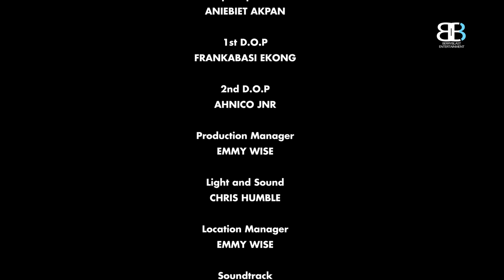ODUM and EJEH | Episode 1 | The Investment | Comedy Web Series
ODUM and EJEH is a comedy series that shows the lives of three young men- UDUM, EJEH and EFE, in a frantic effort to carve out a name for themselves on the stone of importance, using con, and also capitalizing on the gullibility of anyone that falls victim, irrespective of who the victims are.